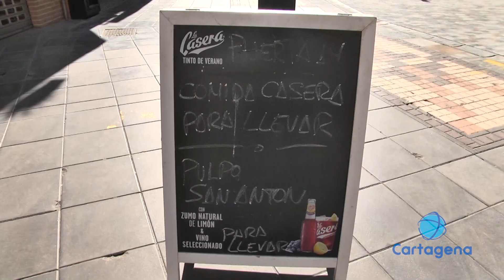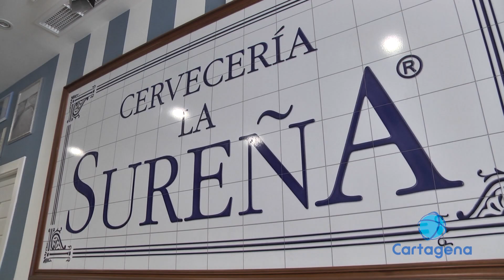Abren las terrazas pero con más restricciones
Sólo al 75%, al aire libre y para personas convivientes o cómo máximo dos de distinto núcleo de convivencia